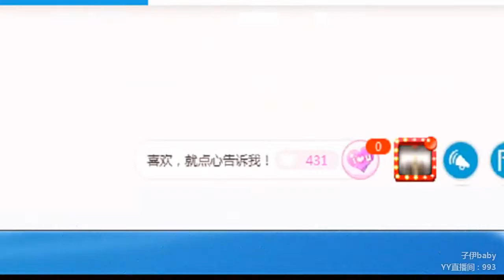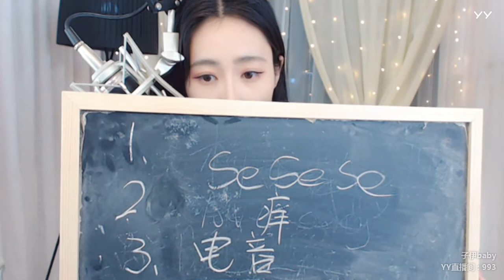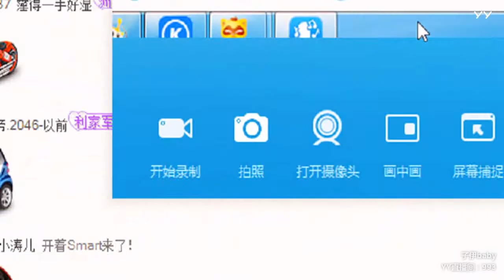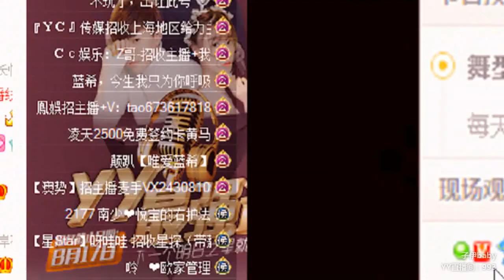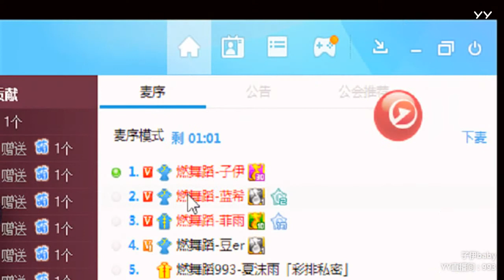YY LIVE 燃舞蹈 子伊 -《燃舞蹈》（Artists・Sing・Music・Dance・Instrument・Talent Shows・DJ・KPOP・Remix・LIVE)